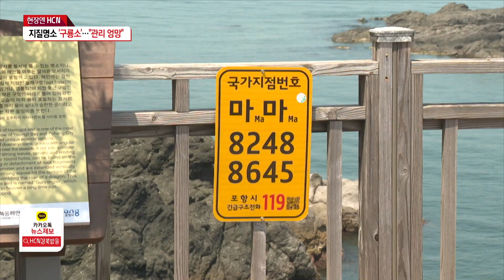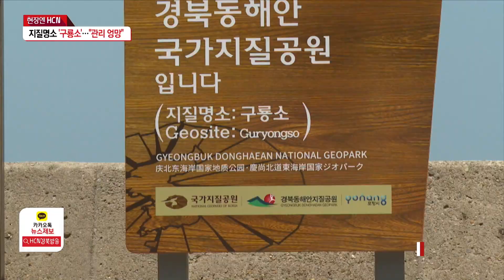[현장엔HCN]지질명소 '구룡소'…"관리 엉망"/HCN경북방송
호미반도인
포항 호미곶 대동배리에는
'구룡소'라는
지질명소가 있습니다.

아홉 마리의 용이
승천했다는 설화가 전해지며,
돌개구멍이라고 하는
특이한 형태가 주목받고 있는데,
관리의 손길 없이 방치되고 있습니다